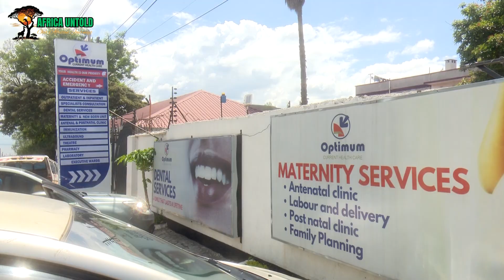Stâƀƀed 18 times by LOVER !!Nakuru Woman narrates Hârrowing incident